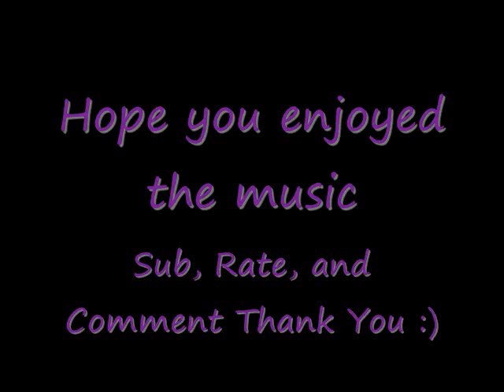Take Away Love(Slowed)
Take Away Love by Letoya Luckett. Thanks for the view and Sub, Rate, and Comment Please and Thank You :)